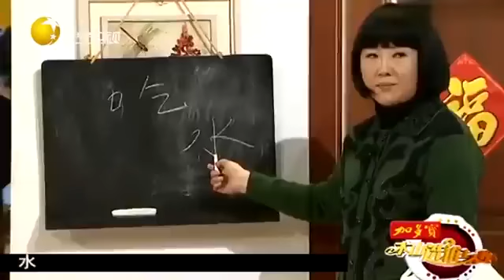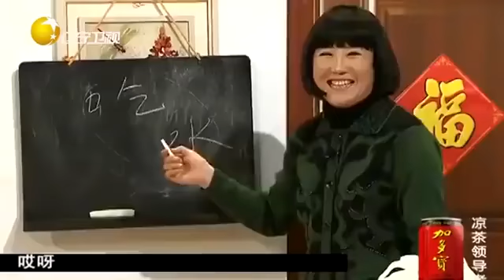小品《節日快樂》：老父親劉能攤上不孝子，和兒媳對話太高能！